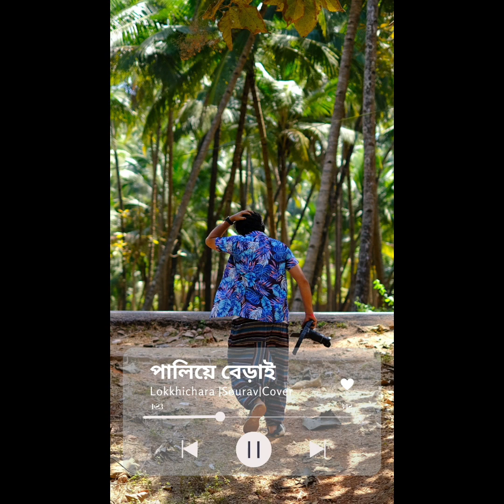পালিয়ে বেড়াই | Palie Berai | Lokkhichara | Cover | Sourav